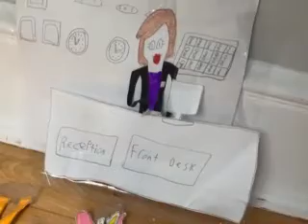THE MUPPETS THE GREAT MUPPET ADVENTURE PART 27